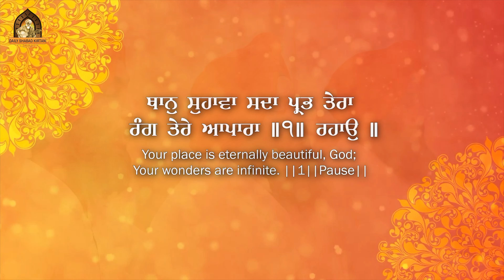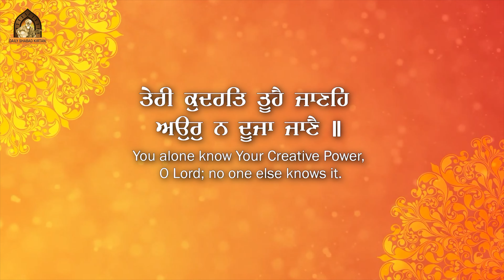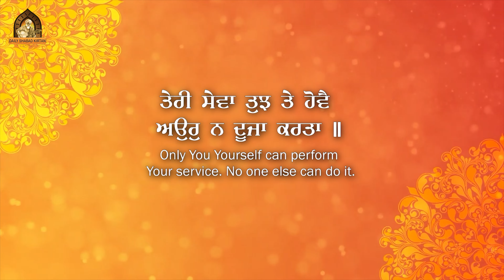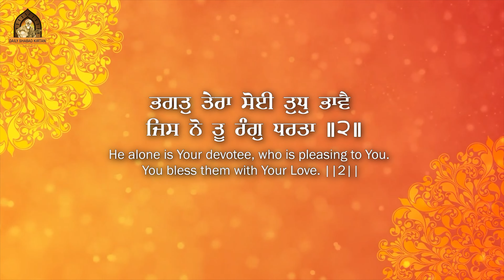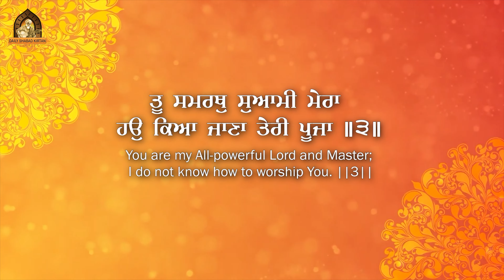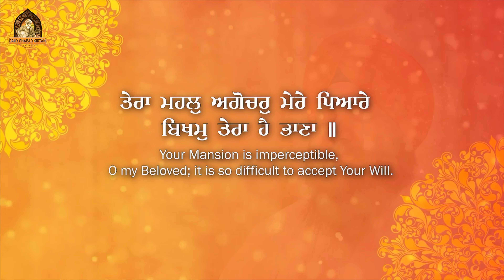Tereya Bhagta Kau Balihara | New Shabad Gurbani Kirtan 2024 | New Shabad Kirtan Bhai Daler Singh Ji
Daily Shabad Kirtan Presents
Shabad - Tereya Bhagta Ko Balihara
Ragi - Bhai Daler Singh Ji Kapurthala Wale
Recording : Music Tone Studio
Project Head : HS Lovely ( 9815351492 )